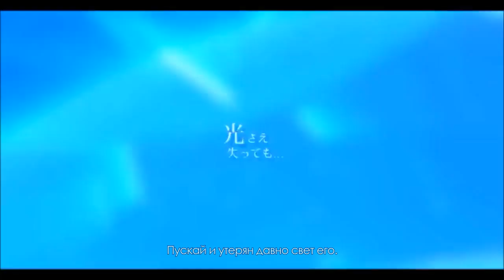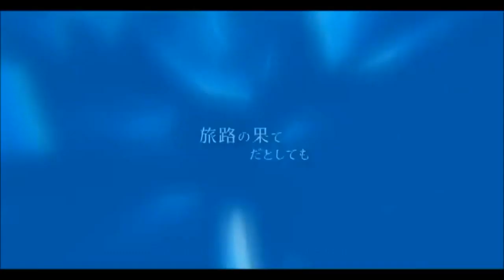youtube video #-Xi1oxL9F6A